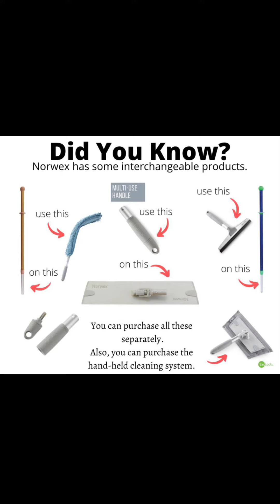Norwex Superior Mop system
The Norwex Mop System comes in 2 different sizes and different colours to suit your style. It can be used, mixed and matched & interchanged with several other Norwex products such as the Multi Use Handle, the Hand Held Cleaning System, the Envirowand, Squeegee & Rubber Brush.

*Since this video was made, we have launched a Rubber Broom and a Spray Mop Attachment.

Clean with Norwex and water! Cleaner. Safer. Better.